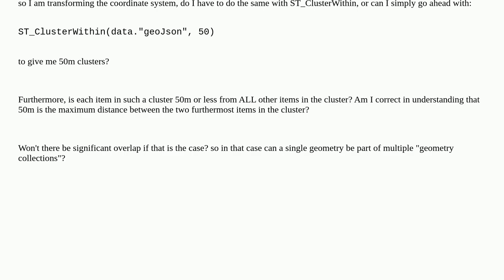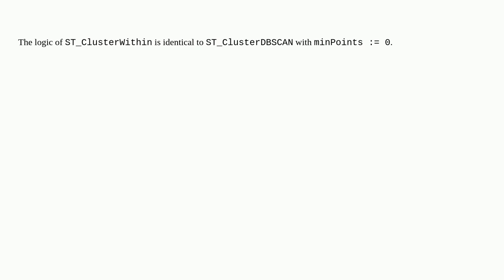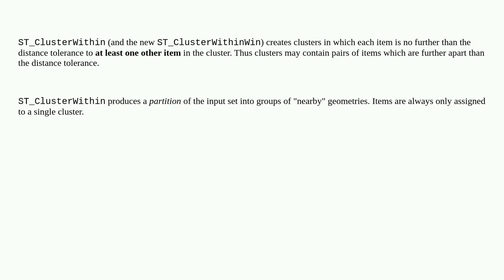Gis: ST_ClusterWithin logic and usage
ST_ClusterWithin logic and usage

A special thanks goes out to the community

  postgis clustering